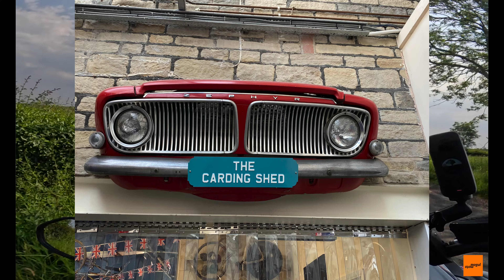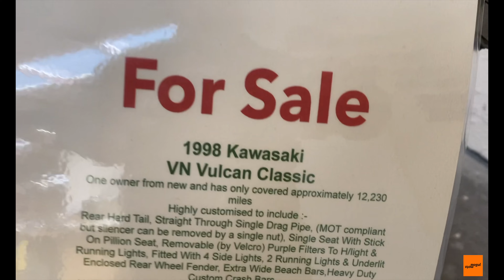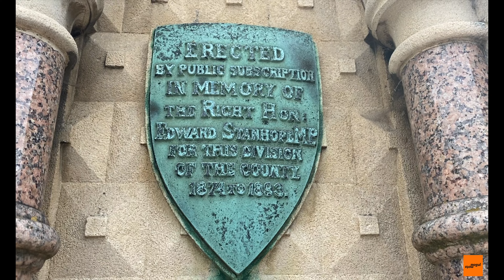Sundays Were Made for This.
If you enjoyed this video and want to see more, please consider helping out by supporting the Moto Mogul channel at;

Hello, I'm Jack Porter. I'm an independent, unbiased and unpaid YouTuber. The views expressed in my videos are entirely my own, arrived at through the experience I'm having at the time.

All expenses for fuel, camera equipment, editing and music licensing subscriptions etc, for making these videos are met by myself in full. Any help in financing the production of these videos, from just £2 per month (cancel anytime) is much appreciated. £5 per month means you get a shout-out in the video. And I'll send you Moto Mogul stickers too!

Thank you. JP.